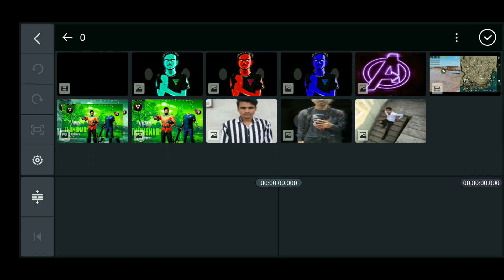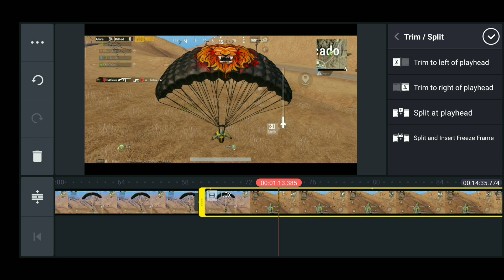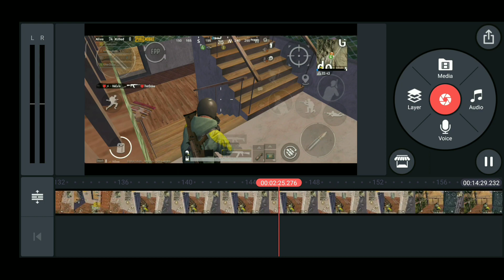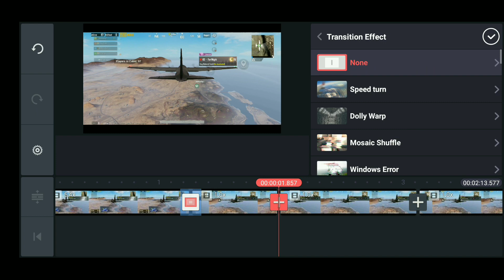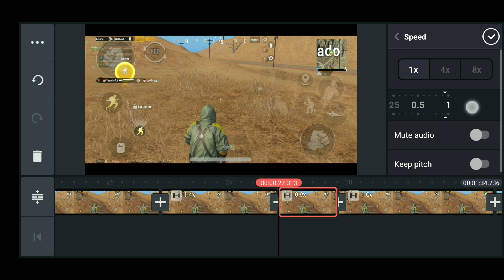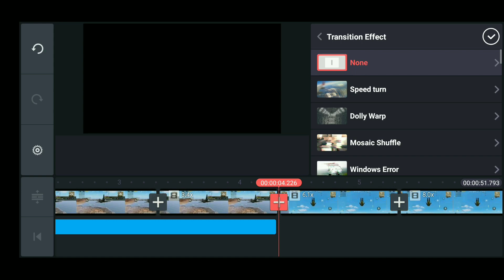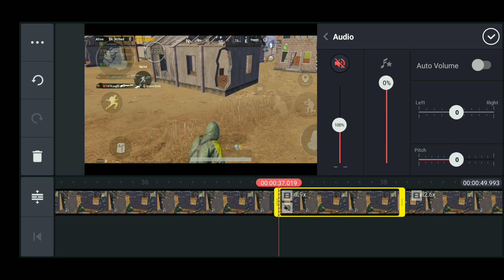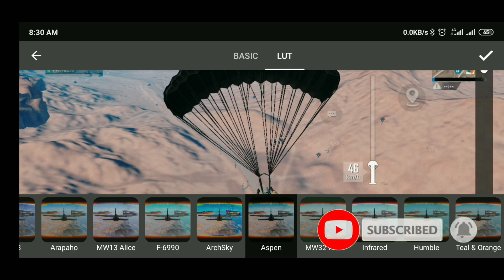How to Make velocity edits / PUBG montages on Kinemaster android | Fast/slow editing on android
Hi friend today I will show you

How to Edit your PUBG montages like Godnixon on android || glow effect and neon text in Kinemaster

I hope you like this. If you have any questions please comment. And also comment new video topic .

Download pack
Background remove app - background eraser
Text app - pixellab
Editing for photo - ps touch
Editing for video - kinemaster
 colour correction - lightroom